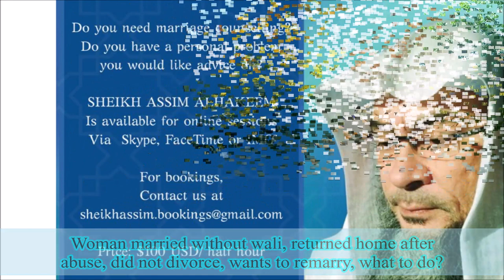Woman married without wali, returned home after abuse, did not divorce, wants to remarry, what to do